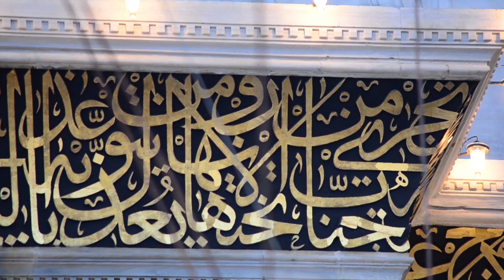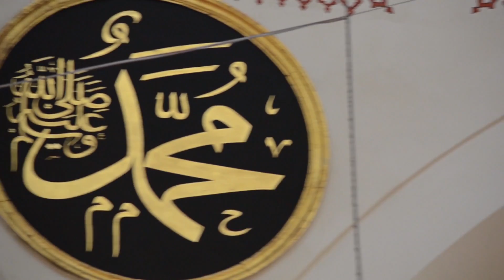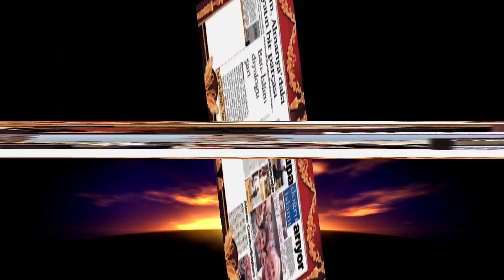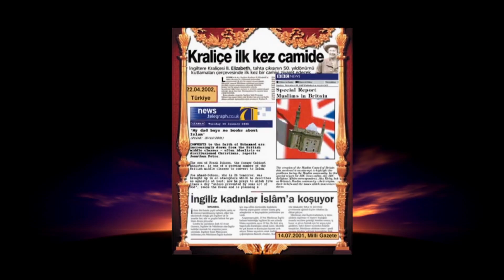Vuslat | Hidayet Erenleri | Abdülalim Vijecislaw 2.Bölüm